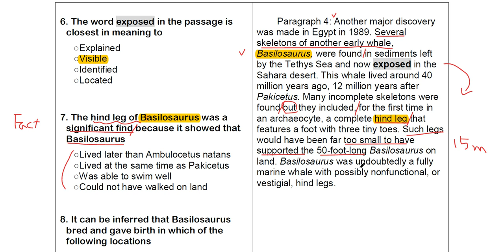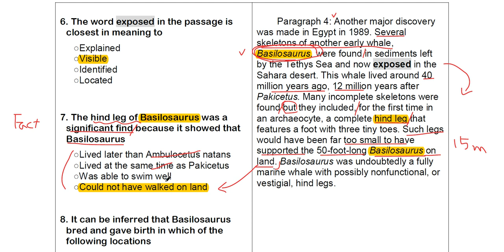TOEFL iBT Reading 기출 02-1 7번 해설